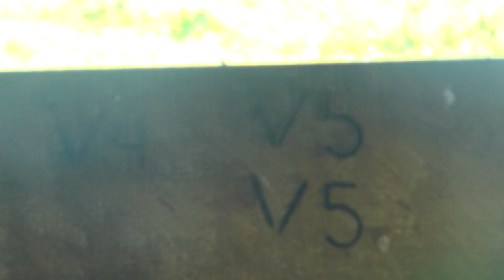LIDA DE GADO DO FRANSÉRGIO EM FRANCA SP 2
a/c Lucas Lima ou João Martins